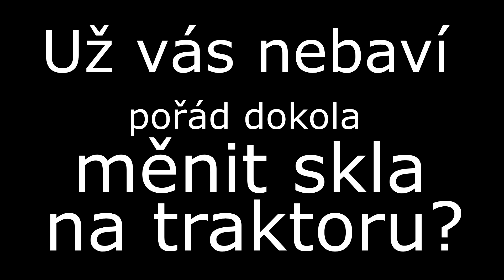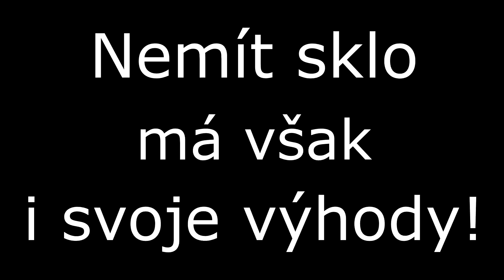Celovečerní souhrn sezóny 2019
Bohužel jsem musel kvůli autorským právům nahradit písničku v čase 7:11 - 7:55 jinou no copyright skladbou. Díky za pochopení.